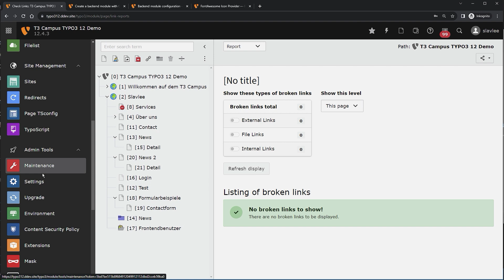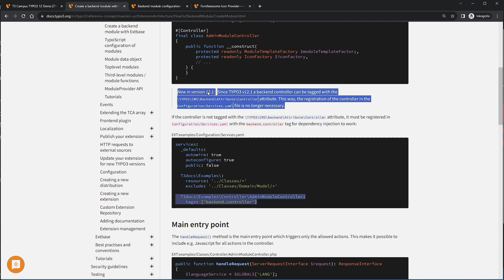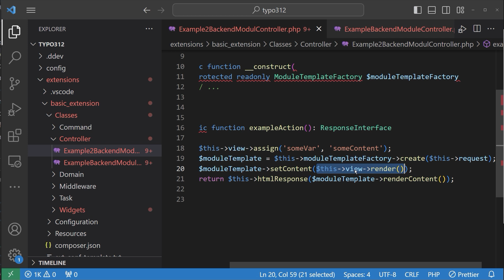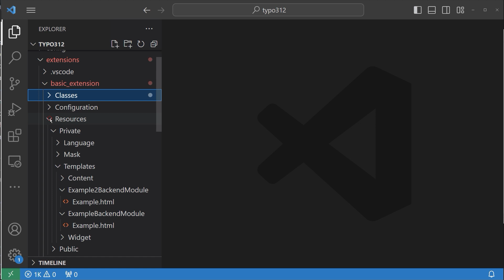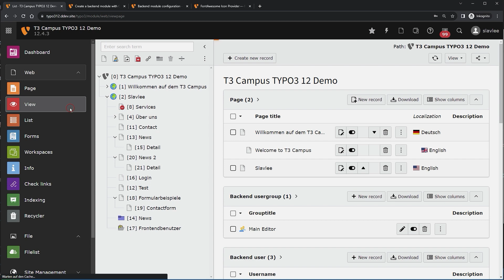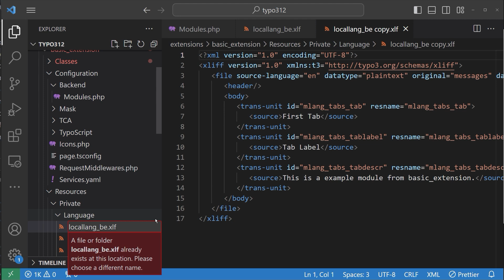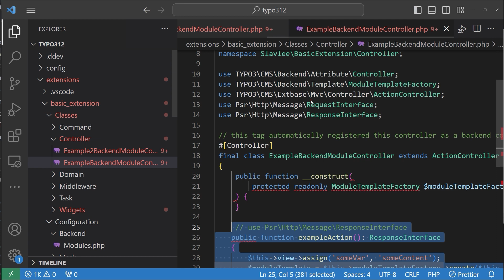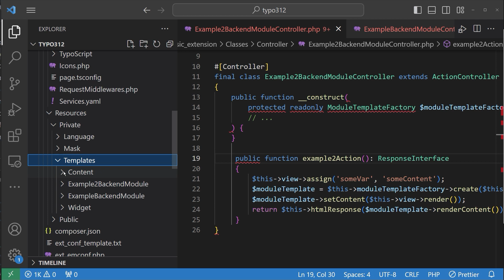TYPO3 12 Tutorial: Dein erstes Backend Modul mit Extbase und Fluid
In diesem Video zeige ich dir, wie du ein Backend Modul mit Extbase und Fluid registrieren kannst.

00:00 - Intro
00:08 - Vorwort
00:21 - Was ist ein Backend Modul?
01:03 - Basic Controller erstellen
03:02 - Action Funktion erstellen
05:39 - Backend Modul registrieren
12:09 - Erster Backend Test
12:33 - Bugfixing
15:11 - Anzeige Backendmodul
15:35 - Schlusswort

▶ TYPO3 Onlineschule
Lerne TYPO3 in intensiven und praxisorientierten TYPO3 Onlinekursen für Einsteiger.

▶ T3 Campus
Die TYPO3 Schnellausbildung für TYPO3 Ein- und Umsteiger

Ich beschleunige Deine Einarbeitungszeit in das TYPO3 CMS und mache Dich in wenigen Tagen zum TYPO3 Experten. Lerne TYPO3 in einem einfachen, Schritt für Schritt System - hier auf dem T3 Campus.

Trage Dich dort in den Newsletter ein und bleibe immer auf den neuesten Stand.

▶ T3 Templates
Suchst Du moderne TYPO3 Templates, die in wenigen Minuten installiert und einsatzbereit sind?

▶ Kostenpflichtige Kurse

Ich begleite Dich durch den TypoScript Dschungel und gebe Dir die Basis um TYPO3 umfangreich zu konfigurieren.

▶ Kostenpflichtige Kurse (alt aber für Einsteiger noch sinnvoll)

Wenn Du tiefer in die Extension - Programmierung in TYPO3 einsteigen willst, dann empfehle ich Dir meine Onlinekurse. Für Einsteiger habe ich den Kurs:

entwickelt. In diesem Kurs lernst Du alles Wissenswerte von Extbase und Fluid. Du lernst das MVC Modell kennen, erstellst eigne Frontend Plugins und Backend Module und vieles mehr.

Für Fortgeschrittene oder Absolventen meines ersten Kurses, die ein TYPO3 Template erstellen wollen, bzw. Webdesigns in TYPO3 umsetzen wollen, habe ich diesen Kurs entwickelt:

Hier lernst Du, wie man in TYPO3 professionell Webdesigns in TYPO3 umsetzen kann, sodass auch deine Redakteure ohne Programmierkenntnisse Einfluss auf das Template nehmen können.

Falls Du einen Videokurs brauchst, der Dir alles beibringt, was Du als TYPO3 Neuling für den perfekten Einstieg brauchst, dann empfehle ich Dir diesen Videokurs:

☛ Das TYPO3 12 LTS Videotraining
In diesem Onlinekurs von über 180 Videos lernst Du die Grundlagen von TYPO3 11.

☛ TYPO3 12 Masterclass
Die Masterclass ist eine Onlineakademie mit über 245 Videos über die Grundlagen zu TYPO3 11.

☛ Nützliche Tools/Webseiten für Web Entwickler
Werde Mitglied bei Envato Elements - eines der größten Webseiten für Vorlagen für Deinen Webauftritt und Webprojekte:

☛ Neu in PHP? - Dann absolviere den bestbewerteten deutschen PHP Kurs auf Udemy

☛ Bester Keyword Finder mit den genauesten Daten und besten Oberfläche

▶ Weitere Unterstützungen

Darüber hinaus hilft es mir, wenn Du auf Videos kommentierst.

Falls Du noch mehr tun willst, dann kannst Du mich auch finanziell unterstützen: